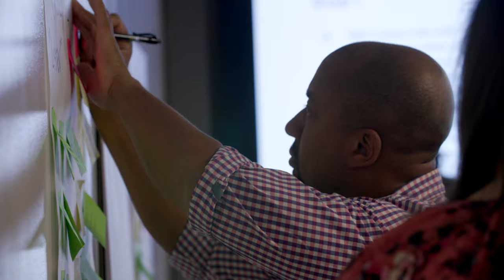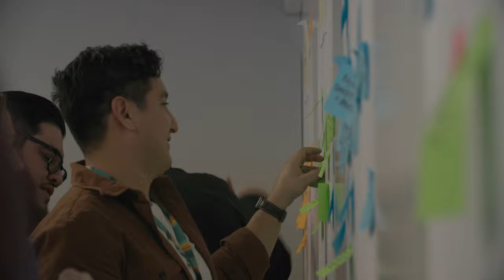Gusto Partner Advisory Council Summit 2023 (Short)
Gusto's Partner Advisory Council (GPAC) came to Gusto's Denver HQ to provide their insights on our product and program roadmap. We built community, shared stories, had fun, and together, are pushing the profession forward.